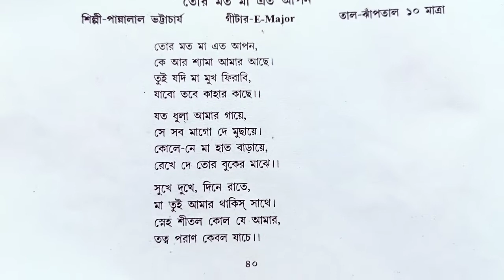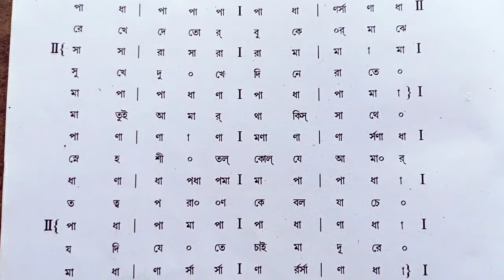Tor Moto Ma Eto Apan || Swaralipi || Pannalal Bhattacharya . Shyama Sangeet.